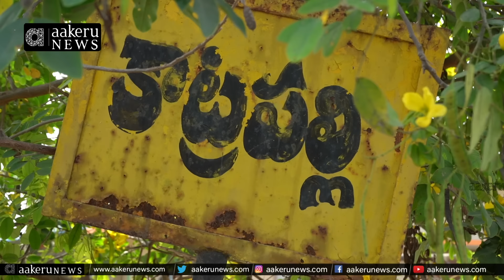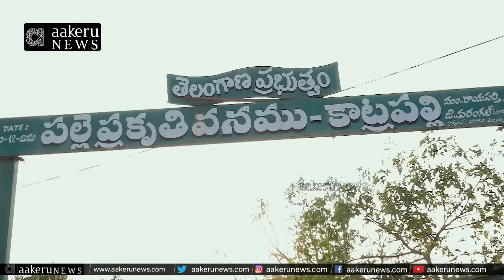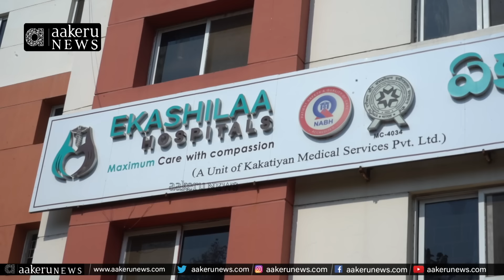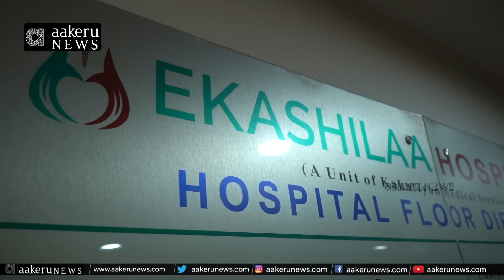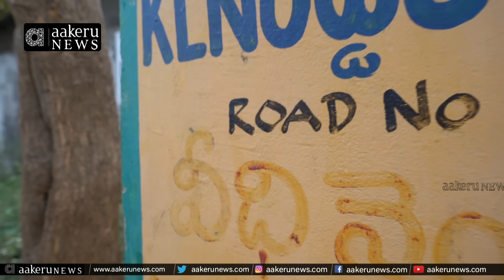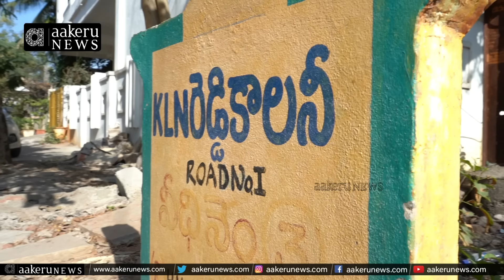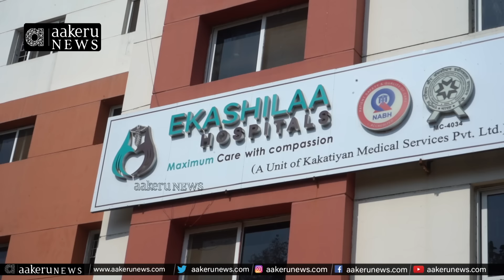KarunakarReddy |Max Care hospital |కాట్రపల్లి శ్రీమంతుడు కుందూరు కరుణాకర్ రెడ్డి |𝐚𝐚𝐤𝐞𝐫𝐮 𝐍𝐄𝐖𝐒 𝐓𝐞𝐥𝐮𝐠𝐮